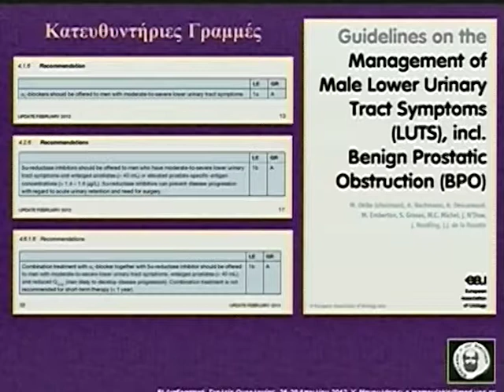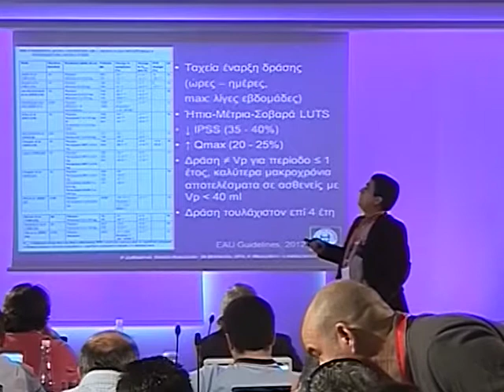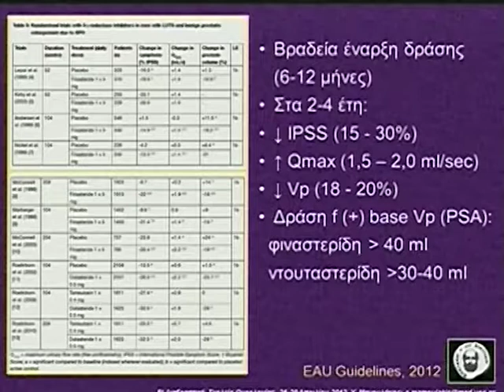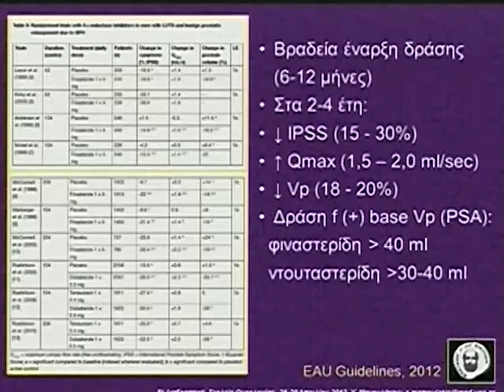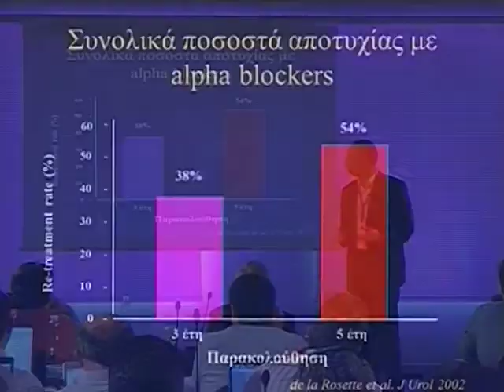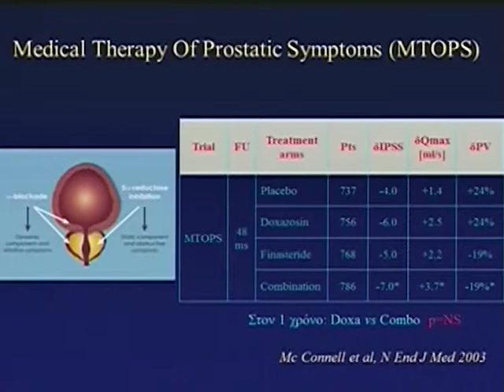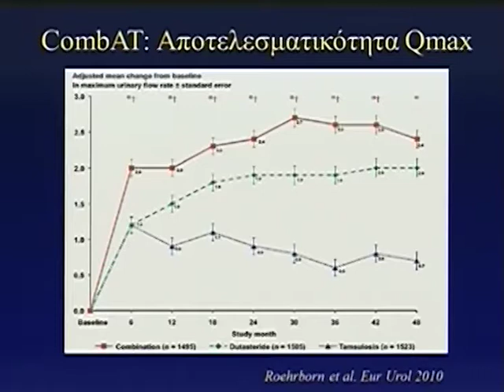Day 2 Part 2a 1